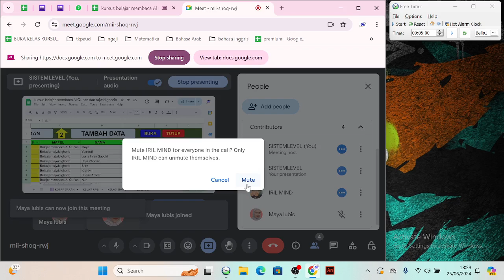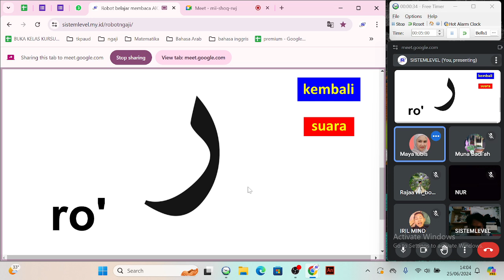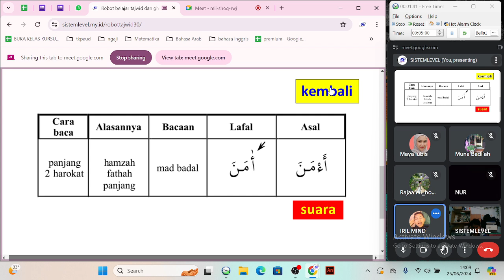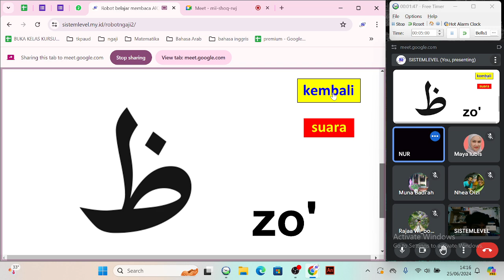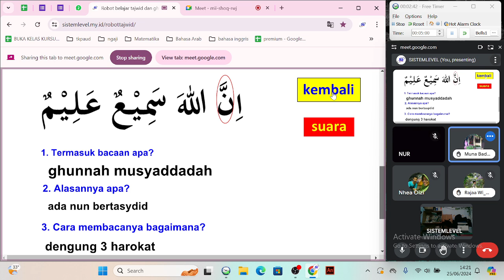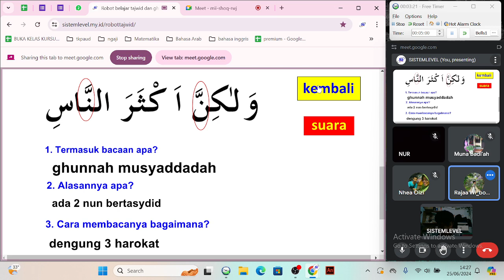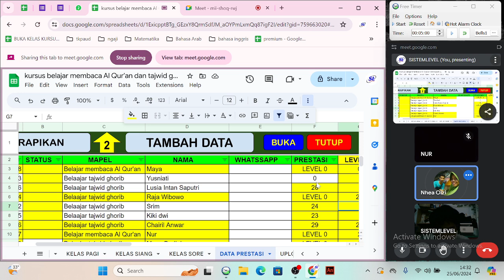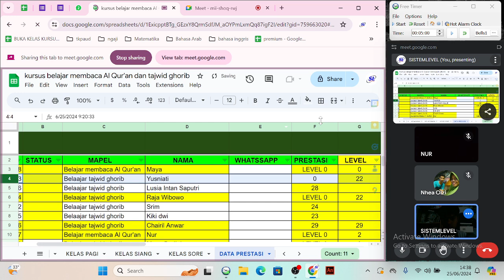Kursus membaca Al Qur'an dan tajwid ghorib kelas siang 25 Juni 2024 jam 14:00-15:00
KURSUS BAHASA MEMBACA AL-QUR'AN ONLINE
1. belajar hanya rumus-rumusnya saja
2. belajar secara step by step
3. belajar dengan pengulangan yang efisien
4. belajar dengan sistem penguatan daya ingat yg dimaksimalkan.
5. dijamin masuk ke otak dengan indikator yang jelas
Klik link dibawah ini untuk belajar pakai aplikasinya langsung :